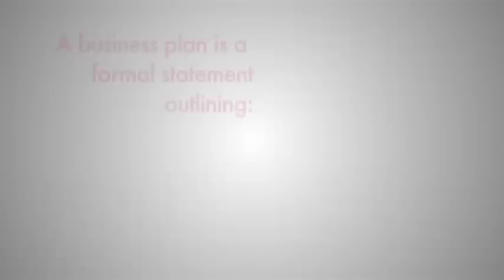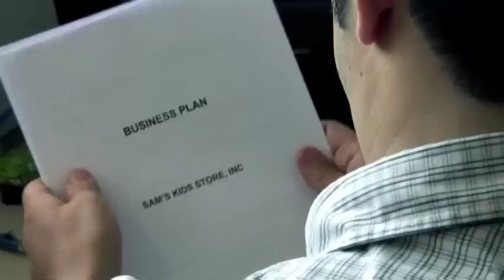Critical Issues in Business: Success and Failure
What are the critical issues which decide the success or failure of a business? An ideal resource for senior secondary viewers, this program reveals the inner-workings of organisations and the factors which influence their operations. Business experts from a range of industries discuss the importance of the business plan, financing and budgeting, management of staff, SWOT and trend analysis, investment in technology, and how to identify competitive advantage in the market. This program details 'real world' scenarios and strategies employed by organisations to make success guaranteed and the ways in which modern organisations strive to succeed.